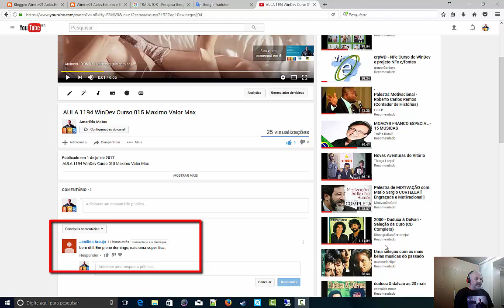AULA 1195 WinDev Curso 016 Minimo Valor Min